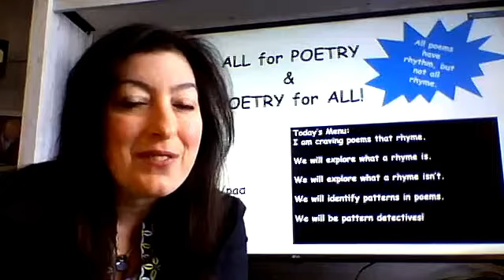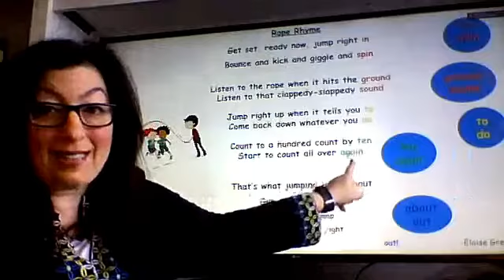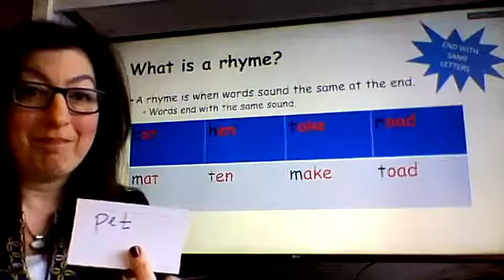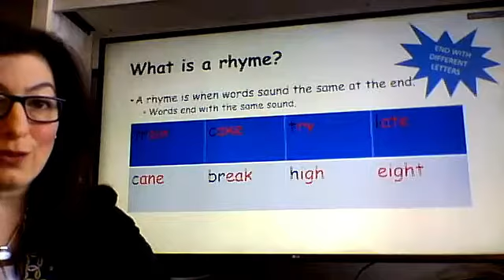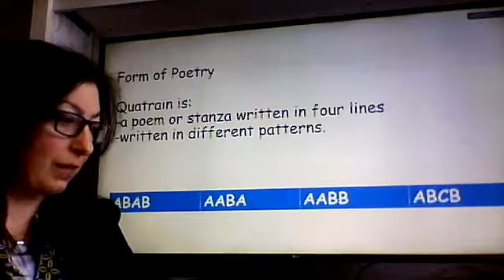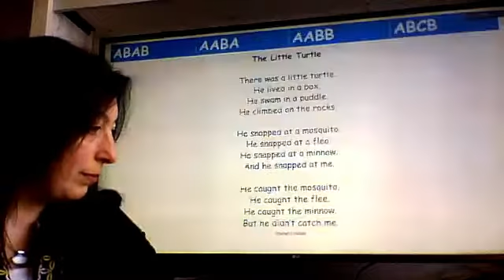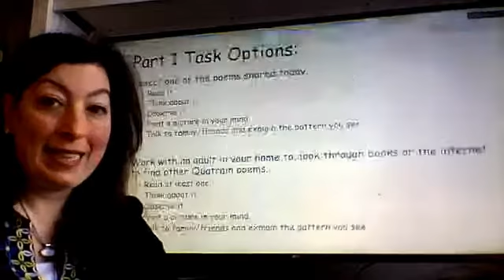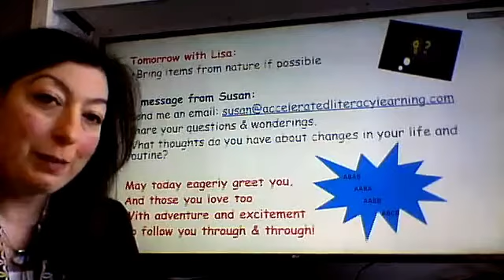Poetry Month Live with Accelerated Literacy Learning Day 7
Rhyming is playful and fun. Beginning her two part lesson today, Lorene introduced using rhyming words at the ends of lines and how to recognize different rhyming patterns. As that lesson continues on Friday, kids will have a chance to write their own rhyming poems.

Tomorrow, Lisa will take us inside writing haikus - short form of Japanese poetry.

For Susan’s lesson on Thursday: As the week moves on -- now that our routines are different and we’re spending most of our time indoors, questions arise, our minds wander and wonder… please send your questions and wonderings to .
She’ll show kids ways to use them in their poems.

All for Poetry and Poetry for All!